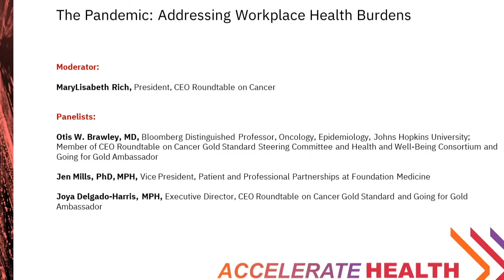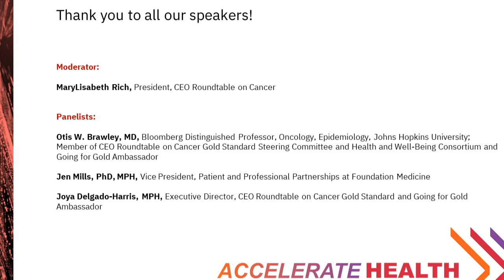Addressing Workplace Health Burdens Post Pandemic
Addressing the pandemic’s impact on oncology; how workplaces will need to adjust to account for waning early detection and prevention practices since and during the pandemic.

MaryLis Rich–Moderator
•Otis Brawley–Speaker
•Jen Mills–Speaker
•Joya Delgado-Harris–Speake